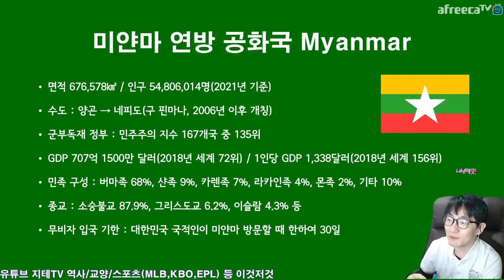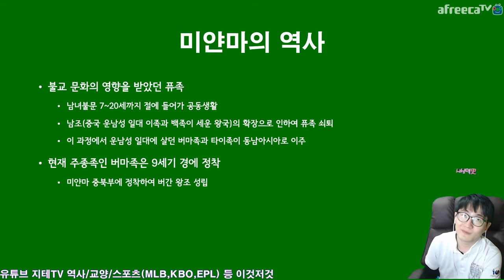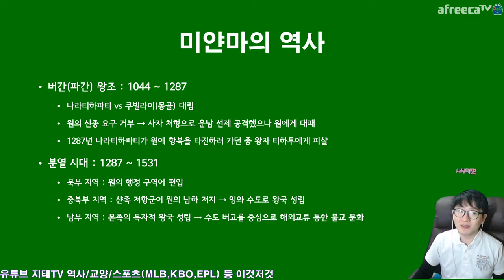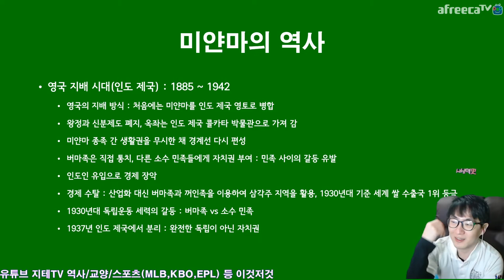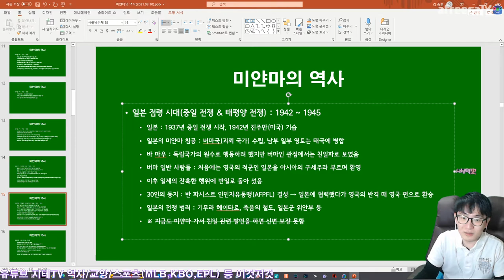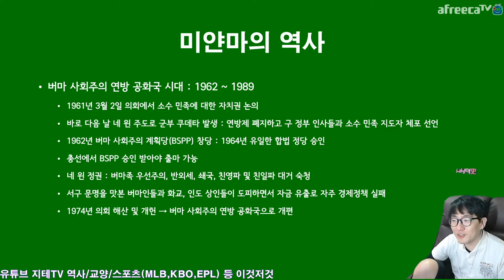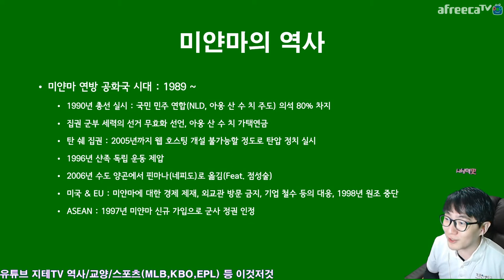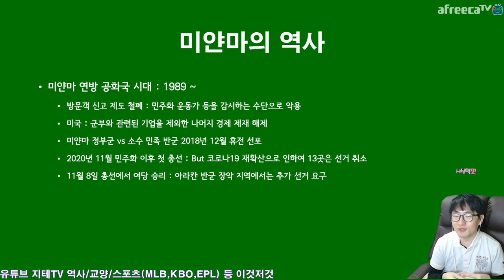미얀마의 역사 🇲🇲 고대부터 2020년까지 1시간 요약 정리 History of Myanmar | 지테TV 사심 史心 역사 235화 1부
미얀마는 본래 버마족이 중심이긴 하지만, 다른 소수 민족들과의 대립이 끊이지 않았던 역사네요. 영국에 의해 인도 제국으로 강제 병합된 시절도 있었고, 태평양 전쟁 때는 일본의 만행도 있었고... 독립하자마자 군부 독재...

※ 동아시아사의 경우 아직 국내에서 교과 과정이 이뤄진 지 얼마 되지 않아 최대한 간략하게 정리를 해 보려고 했어요.

Timelines
0:00:00 시작
0:03:35 개요
0:09:22 고대 : 퓨족의 흥망성쇠와 버마족의 정착
0:11:38 버간(파간) 왕조 시대
0:14:28 몽골의 침입과 분열 시대
0:17:00 명의 침입과 포르투갈의 인도 항로 개척
0:19:45 따웅우(퉁구) 제국 시대
0:22:48 꼰바웅 시대
0:26:39 영국의 침입 : 영국령 인도 제국
0:28:13 영국령 인도 제국 식민지 시대
0:32:09 태평양 전쟁과 일본의 만행(Feat. '위안부')
0:38:38 영국과의 독립 협상(Feat. 아웅 산)
0:42:47 버마 연방 시대
0:44:50 버마 사회주의 연방 공화국 시대
0:48:57 미얀마 연방 공화국으로의 개칭
0:56:52 드디어 2015 자유 총선

CPU : AMD Ryzen 5800X(8/16)
CPU Cooler : Enermax LIQMAX III ARGB 360
Motherboard : ASUS PRIME X570-Pro CSM
RAM : TeamGroup T-Force Delta RGB CL16 3200Mhz 32GB(16G x 2)
VGA : MSI GTX 1660 Super Gaming X D6 TwinFrozer
SSD(OS & SW) : Samsung 970 EVO Plus 1TB
SSD(Data) : Samsung 850 PRO 256GB
PW : Seasonic Focus Gold GM-750 Modular
Case : Darkflash DLX21 Mesh
Microphone : RODE NT-USB Mini
Webcam : Logitech StreamCam(Main), Logitech C922(Sub)
Keyboard : Logitech K120
Mouse : Logitech G102
PhoneCam(야외촬영) : Samsung Galaxy S7 64GB